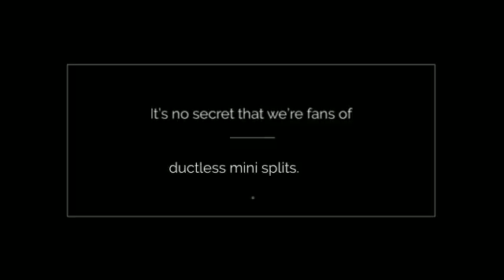Ductless Midea HVAC Unit. (Heating and Air Conditioning).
Choosing Ductless Mini Splits.  If you’re thinking about investing in a ductless mini split unit, reading to find out why you should install one of these fantastic systems.